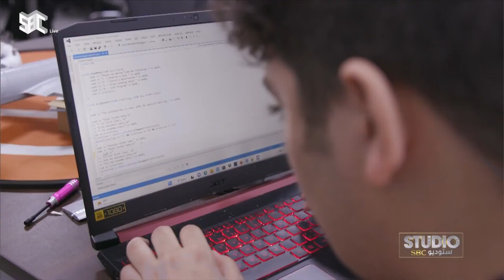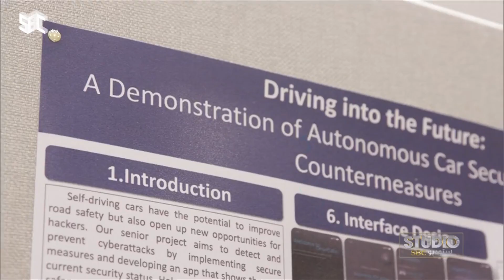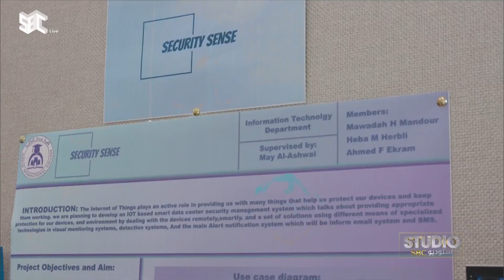ستوديو_SBC | المؤتمر الدولي الأول للابتكار المتقدم في المدن الذكية.